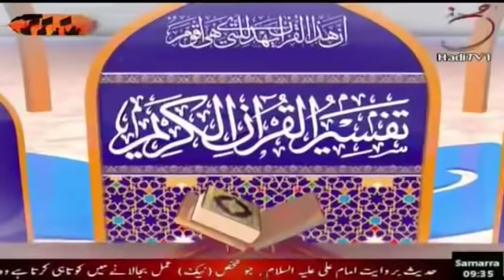Live Transmission Of Hadi Tv1 From Najaf To KARBO-BALA Walk Start From 11th Safar Ul Muzaffar 1439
Courtesy:-
Hum Panjatani Hai-Kolkata

Live Transmission Start from

🌙 11th Safar Ul Muzaffar 1439

Walk From Najaf To KARBO-BALA Walk Hadi Tv1 Telecasted Helping Hand Hum Panjatani Hai-Kolkata  Dua Go Azadars For Ziyaraat E ABABDILLAH IL HUSSAIN (A.S)

BRINGING AZADARI IN KOLKATA & WORLDWIDE

🏴Spreading The Knowledge Worldwide🏴

HUM PANJATANI HAI-KOLKATA